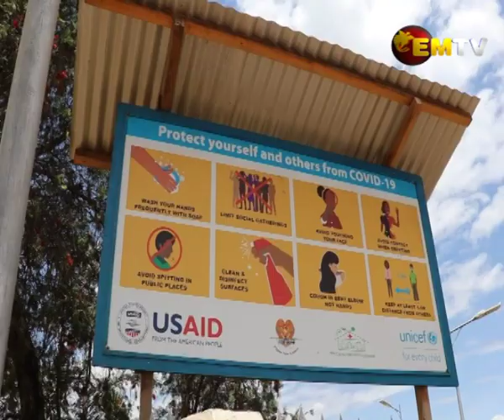Lock-down Continues in EHP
The Eastern Highlands Provincial Covid-19 Coordination Committee has extended the lockdown in the Province for another 14 days.

This is to ensure there is absolute reduction in the spread.